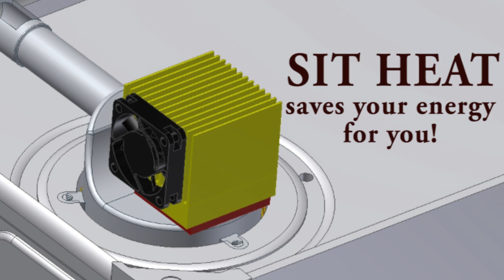A2 SITuations -- Household Thermoelectric Generator (TEG) 1.5 min